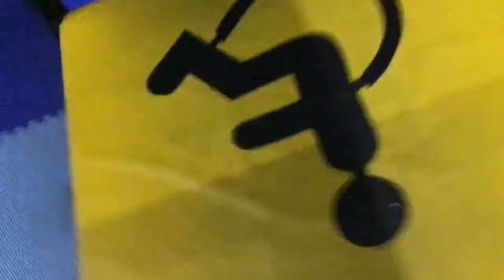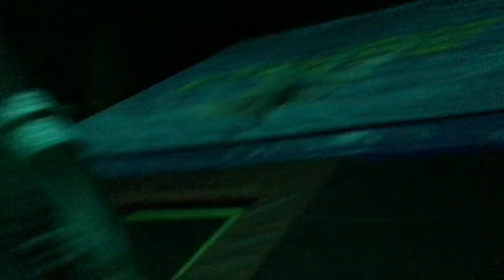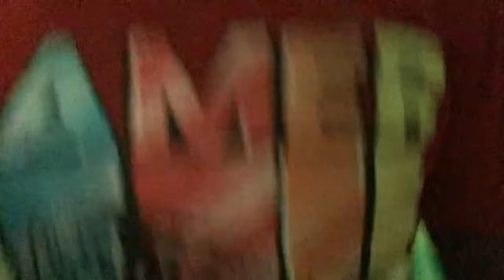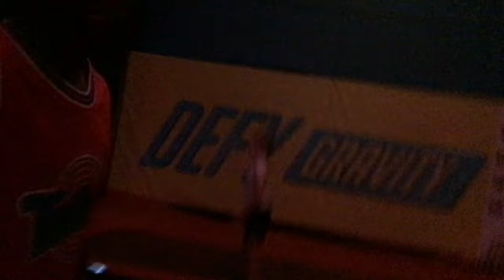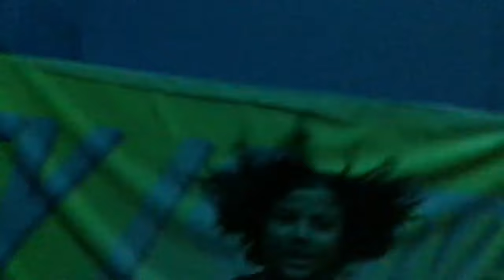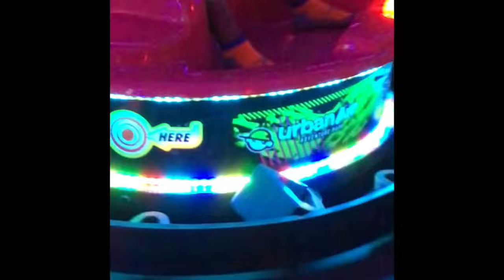Vlog At Urban Air 6: Cussing Mayhem (Full Vlog)